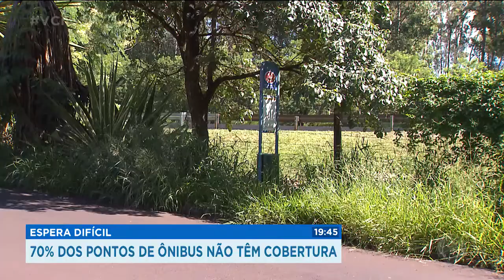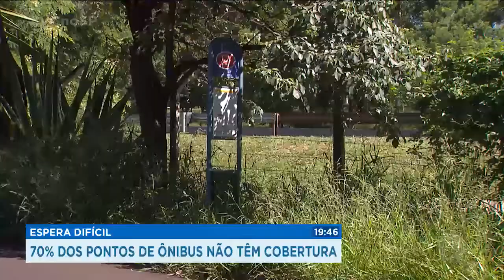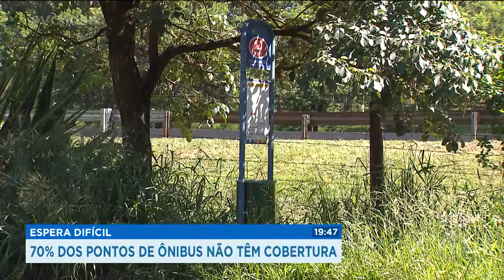70% dos pontos de ônibus não têm cobertura em Ribeirão Preto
70% dos pontos de ônibus de Ribeirão Preto não têm a proteção adequada. Quem usa o transporte público, reclama.